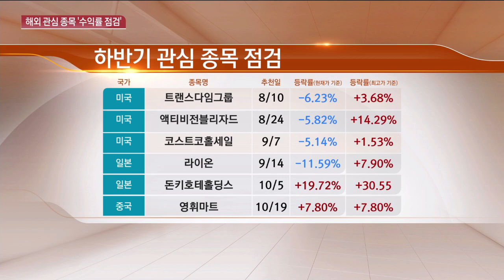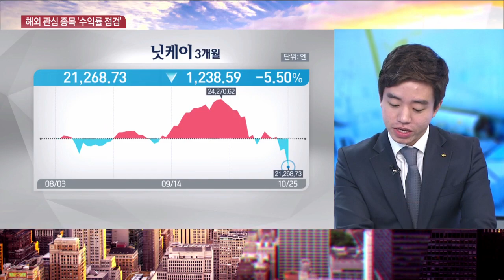[해외주식 직접투자] 변동성 커진 해외증시..하반기 관심종목, 팔까? 보유할까? / 한국경제TV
범기원 KB증권 대치지점 PB

○ 하반기 추천 미·일 관심종목 수익률 점검
하반기들어 미국 6개(자일링스, 아이큐비아, 유나이티드테크놀로지, 액티비전브리자드 등), 일본 4개(니혼로지스틱스펀드, 인베스코오피스리츠, 라이온, 돈키호테홀딩스 등), 중국 1개 종목을 소개. 이 가운데  현재가 기준 미국 -0.97%로 최근 폭락장을 감안해 양호한 수익률 유지한 것으로 분석됐습니다.

○ 해외 관심종목별 점검
아이큐비아, 글로벌 시약업체로 임상시험 사업모델 각광받아 추천 기간 30% 상승했습니다. 최근 미국 증시 하락하는데 팔아야 할까요? 추천 종목의 관리 방향 짚어드립니다. 그외 종목은 영상으로 확인하세요!